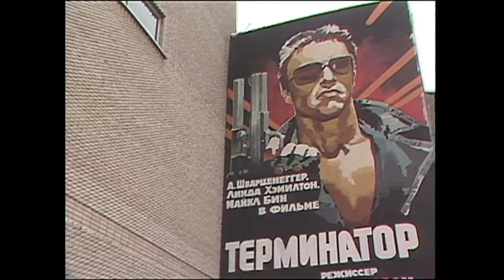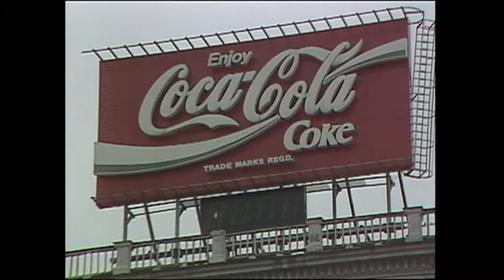Western Influences in Russia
One part of the series of stories from Donna Gregory and Jay Jennings of WRAL-TV from their trip to Russia in January 1992.